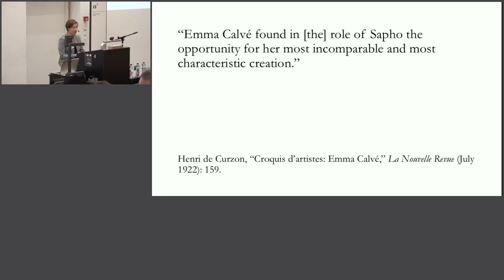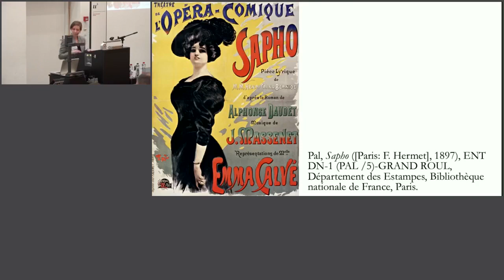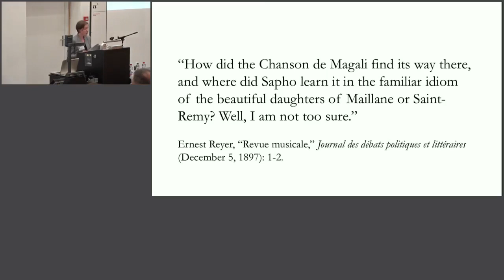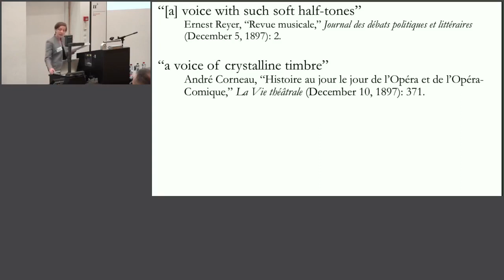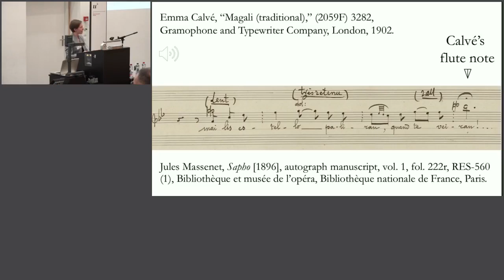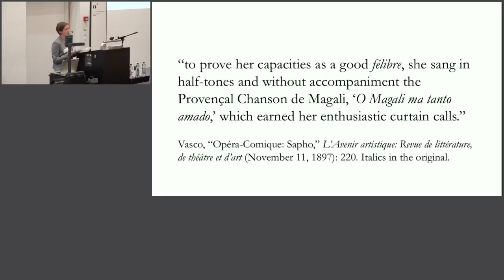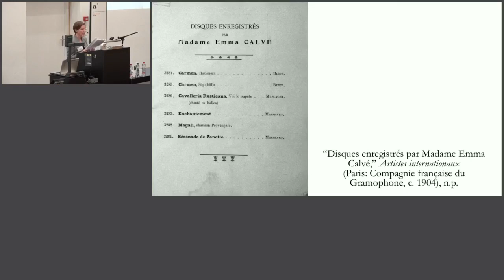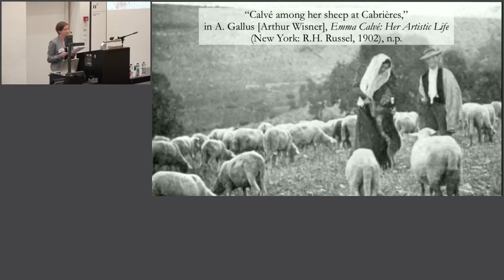Sarah F. Sampson, Performing Provence. Emma Calvé and the Chanson de Magali